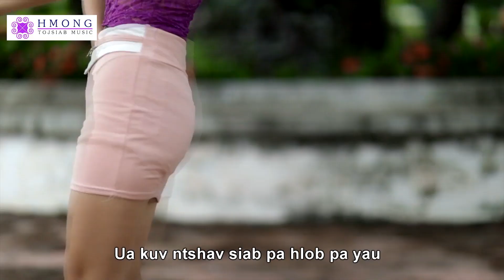Puas Nco Nag Hmo Lawm - Maiv Rhia Yaj Official MV - 2020